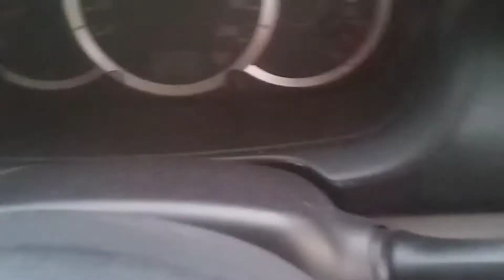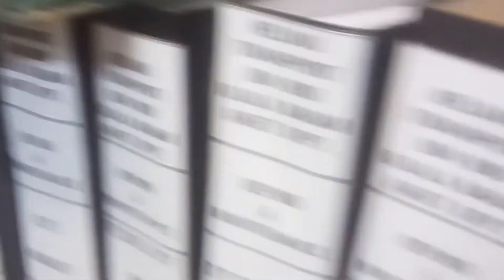Scenery in the morning day, (goes to work)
Pemandangan di pagi hari, taim
jalan pergi kerja
melaluai jalan ke kuala baram miri